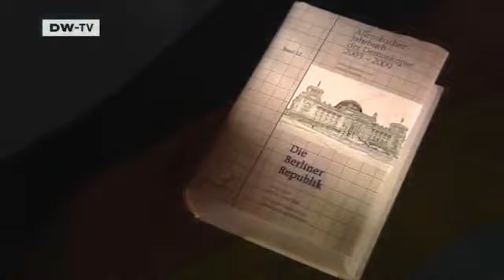The Allensbach Report - What Germans Think | People & Politics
A team at the Allensbach Institute for Public Opinion Research has spent 6 years working on the 900-page Berlin Republic Handbook. It's a study of public opinion in today's Germany.